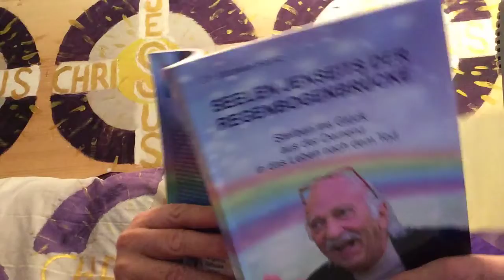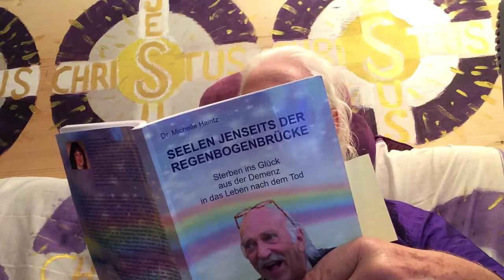Meditation innere Stimme 24. ich weiß dass ich nichts weiß